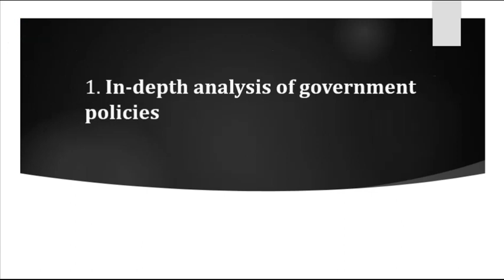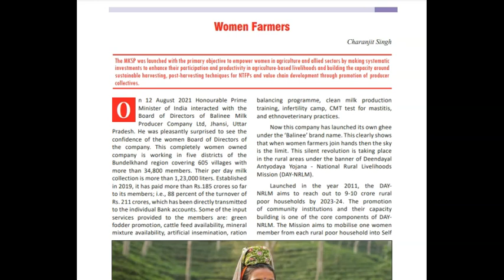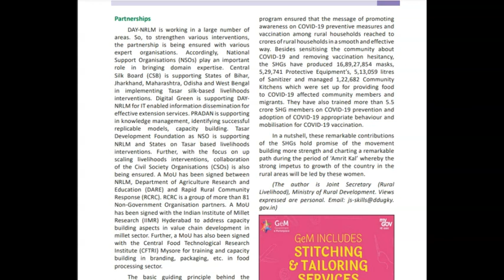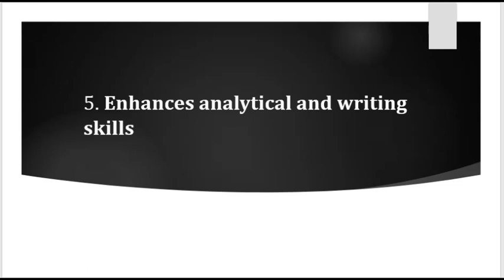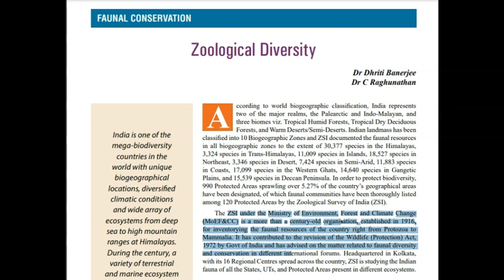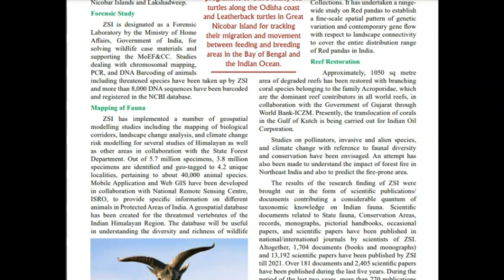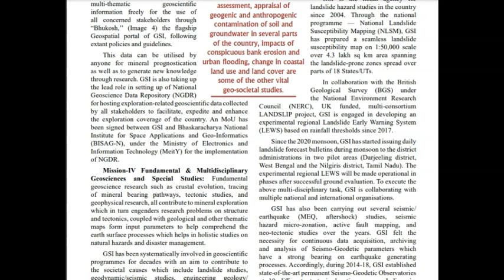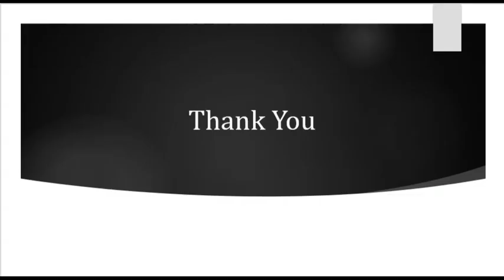UPSC/IAS guidance - Why Reading Yojana and Kurukshetra Magazine is important for IAS Mains?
This video explains:
1. What makes a Good answer?
2. Why reading Yojana and Kurukshetra Magazine is important?
3. How to read and make notes?